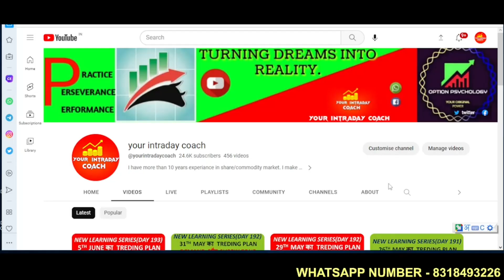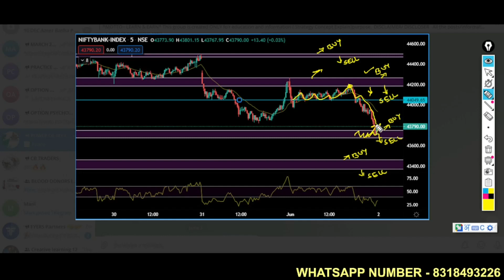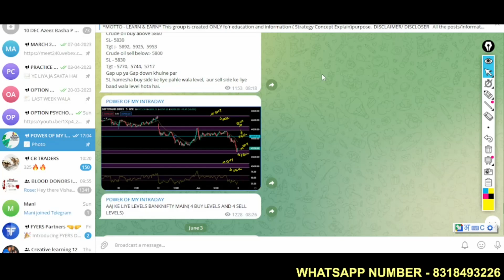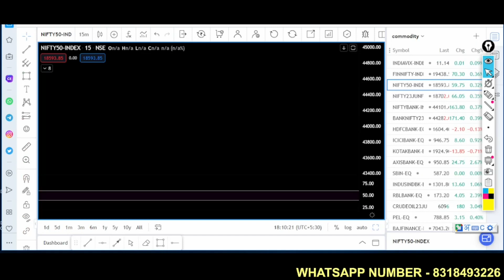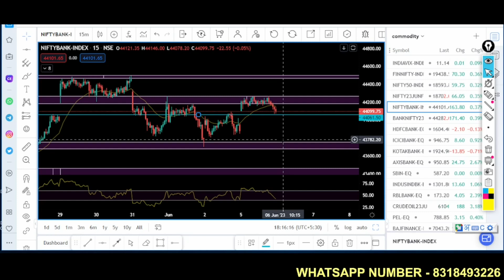कहा था RESISTANCE और SUPPORT को RESPECT करो